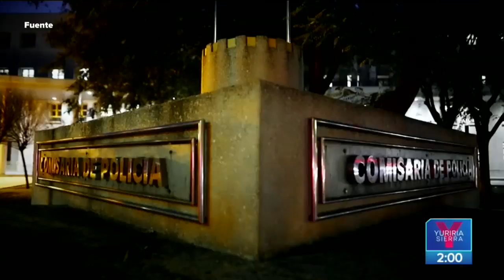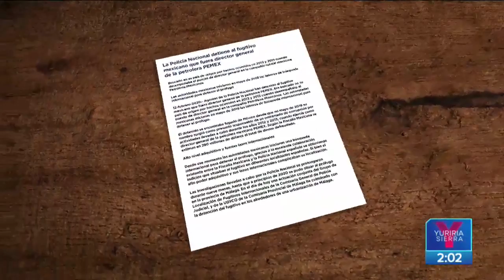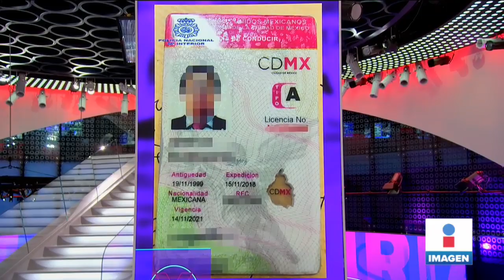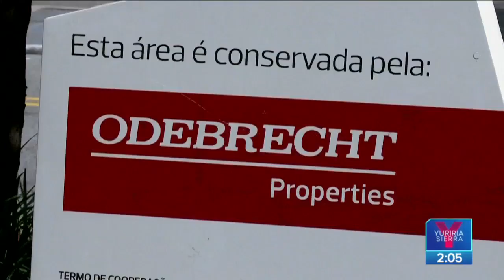Primeras imágenes de Emilio “L” escoltado y esposado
La Policía Nacional del Ministerio del Interior español, entregó hoy un video a medios de comunicación donde se muestra el ingreso de Emilio Lozoya a las instalaciones de la institución, esposado y escoltado.

12 febrero de 2020

Te invitamos a ver el siguiente video:

ÚLTIMA HORA: Detienen en España a Emilio Lozoya, exdirector de Pemex